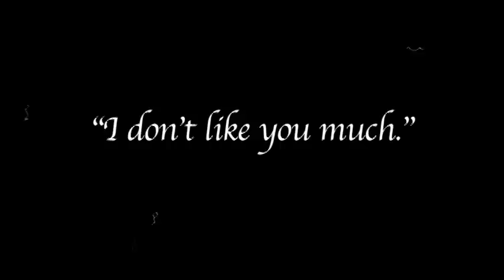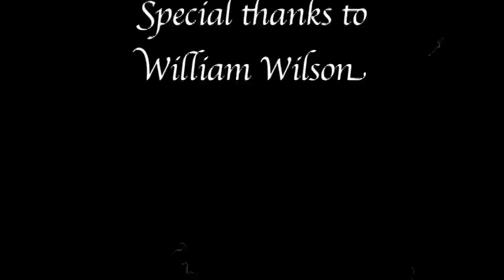Ready... Draw!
Two Cowboys, one duel, and some balls.

Tommy Goodhat is your all American cowboy who stumbles upon a city slicker party in progress. There he encounters Bronco Phil, the meanest Urban Cowboy this side of Glendale. The two clash over "what not and the like" and can only settle their differences the only honorable way they know how...a duel.

"Ready... Draw" is a one minute short film that combines the drama and flair of the old spaghetti western gunfights, but is set in modern times with a twist.